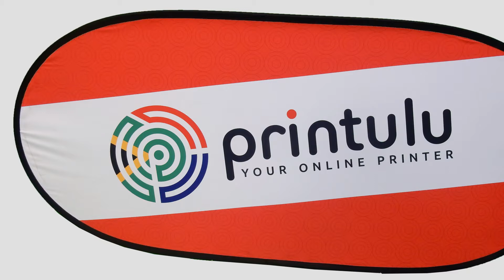Pop-up Banner Printing | Make Your Brand Fun With Printulu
Printulu’s Pop-up Banners are great for indoor and outdoor use. Pop-up banners have a unique shape to ensure that your brand is visible from any direction. Combined with premium quality materials, the Pop-up banner will make your brand stand out wherever you are.